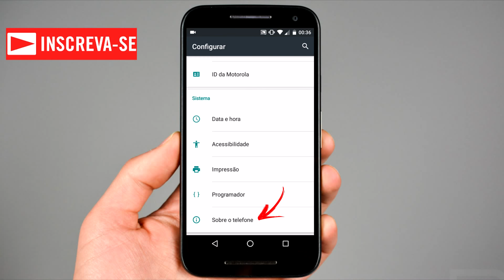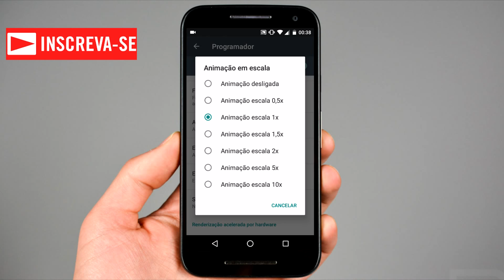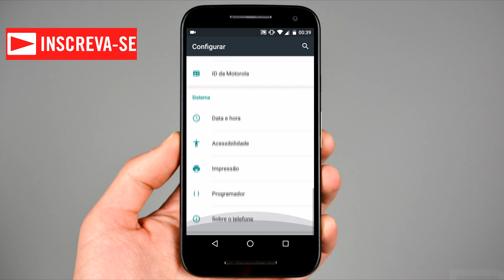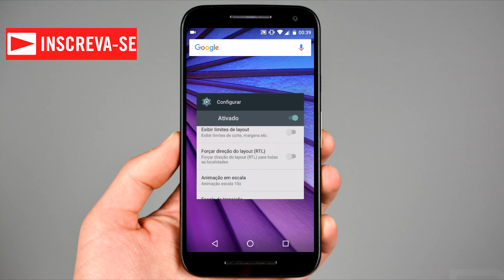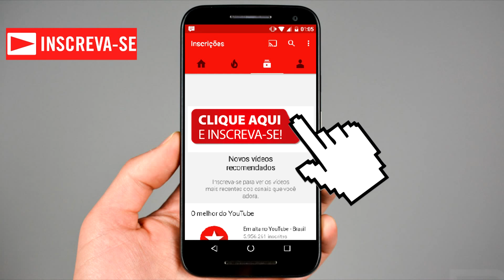Tutorial: Como acelerar as animações para deixar o Android mais rápido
Esse tutorial consiste em mostrar como acelera as animações do sistema, ou até mesmo desabilitá-las para que ele rode mais suave... evitando aqueles travamentos constantes...